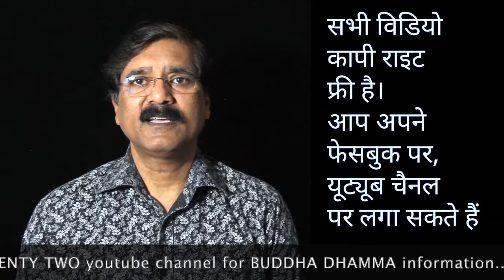डॉ घण्टा के बारे में जानिये और उन्हे तीन बार झुककर नमस्कार कीजियेगा/Sudhir Raj Singh/Team Twenty Two